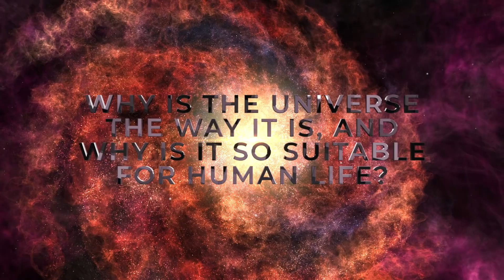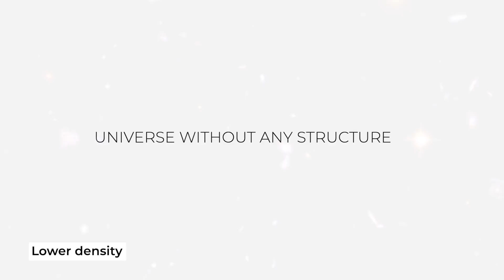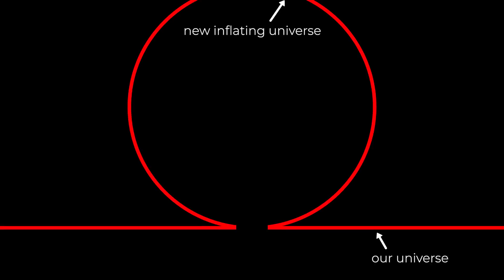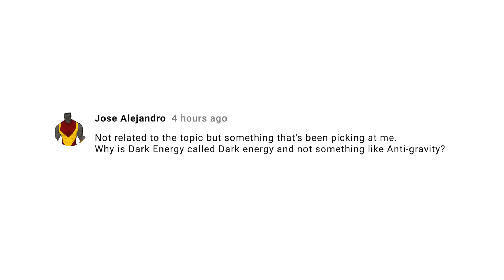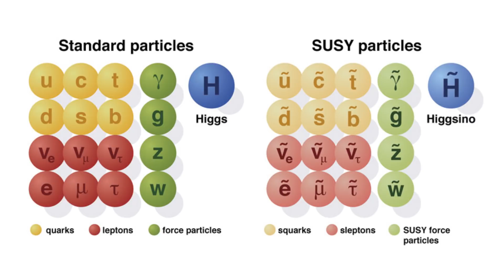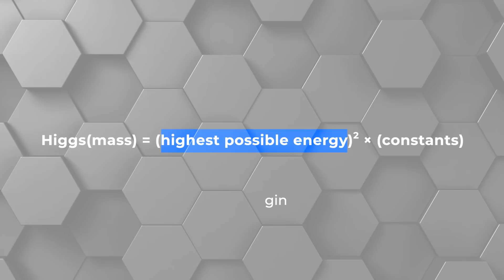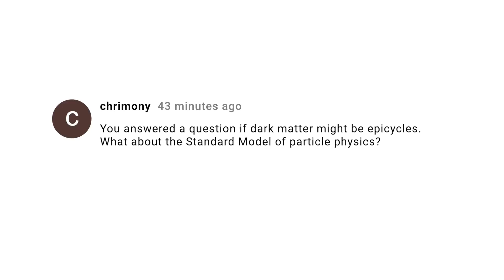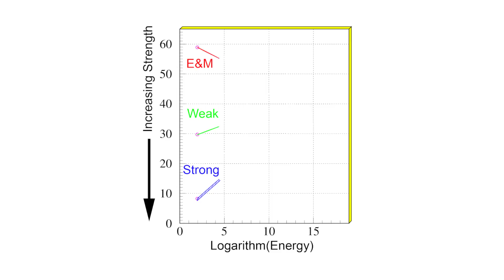33 Subatomic Stories: Does the multiverse exist?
One of the great unanswered questions of science is why the laws of the universe seem so carefully tuned to allow for the existence of stars, galaxies, and even humans.  Scientists, philosophers, and even theologians have long mulled over this mystery.  In this episode of Subatomic Stories, Fermilab’s Dr. Don Lincoln talks about the multiverse, which is a highly speculative possible answer to the question.